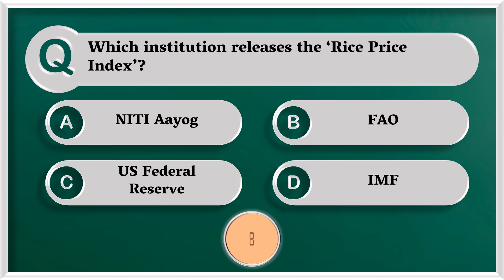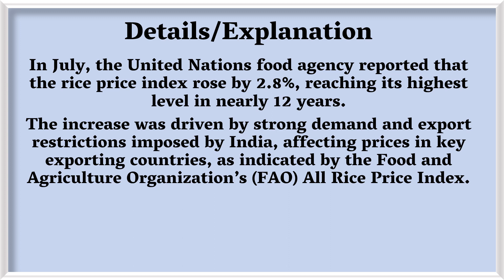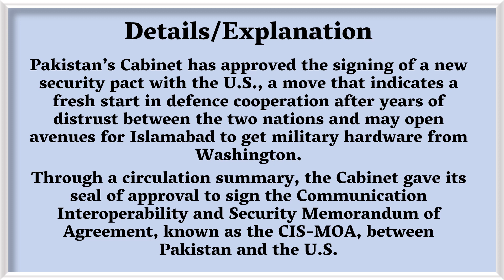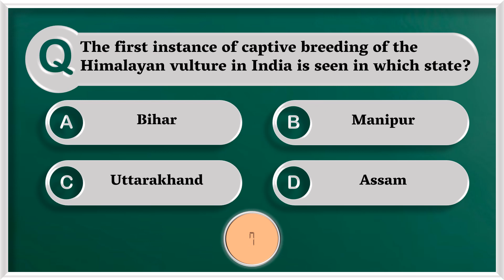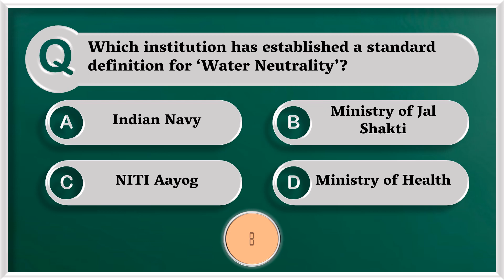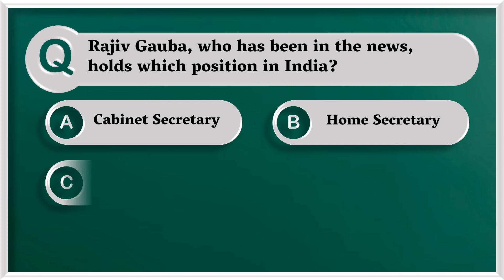Daily Current Affairs Quiz of 11 August 2023 | MCQs With Answers For UPSC And Other Exams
Important Current Affairs Questions with Answers on Daily Basis for Students preparing for Civil Services Competitive Exams.

 इस वीडियो मे दिये गये सभी प्रश्नों के उत्तर तथा उनका स्पष्टीकरण मेरी जानकारी के अनुसार बिल्कुल सही है लेकिन फिर भी आपको लगता है की किसी प्रश्न का उत्तर या स्पष्टीकरण गलत है तो कृपया कमेंट के द्वारा हमें बताये |